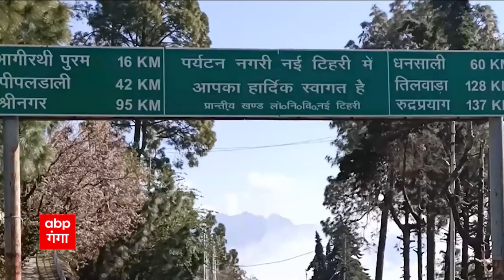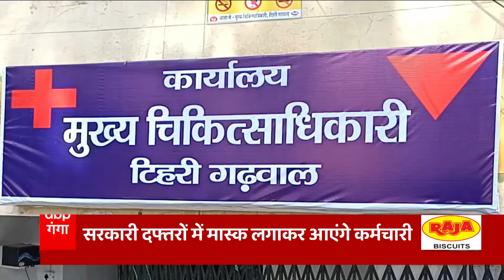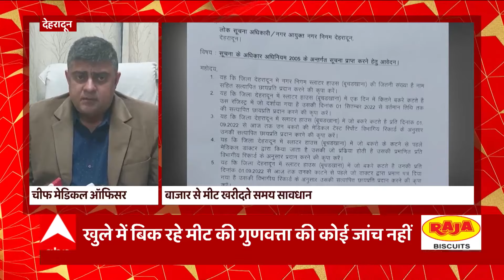Breaking News : Roorkee में मारपीट करने वाली 3 लड़कियां पुलिस हिरासत में | Uttarakhand | Pahad Prime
रुड़की में लड़कियों के बीच मारपीट का मामला... पुलिस हिरासत में मारपीट करने वाली 3 लड़कियां... मारपीट को लेकर लड़कियों से हो रही पूछताछ... सिविल लाइन कोतवाली क्षेत्र का मामला... एक लड़की की पिटाई करते वीडियो हुआ था वारयल...